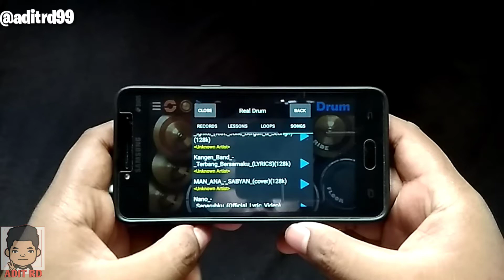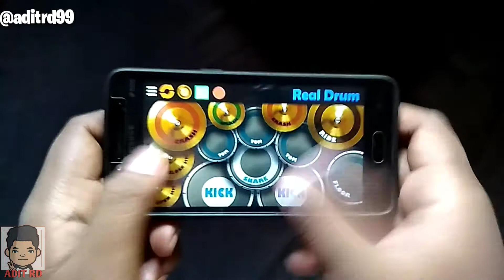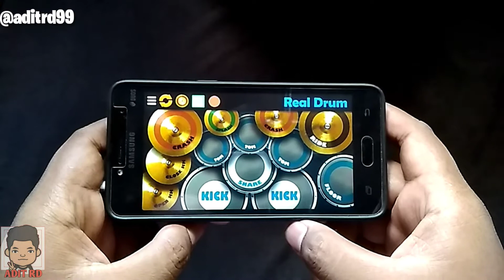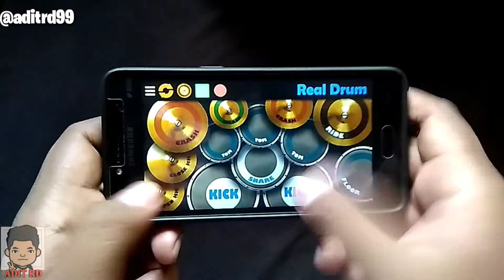TERBANG BERSAMAKU KANGEN BAND || REAL DRUM COVER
halo temen temen selamat menikmati videonya ya

TERIMA KASIH